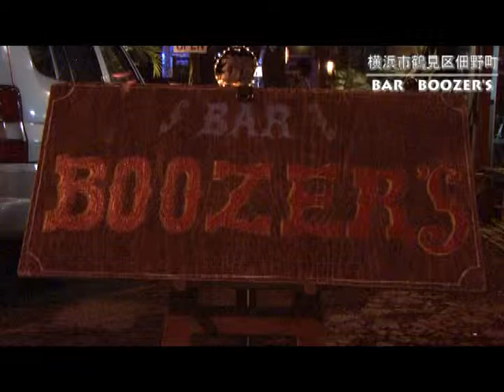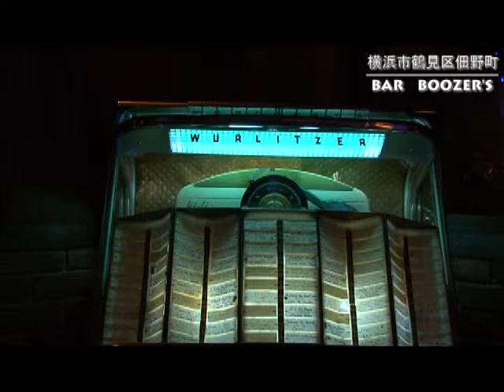BAR BOOZER'S Wurlitzer Jukebox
ジュークボックス（Wurlitzer Jukebox）
スナック　アラスカから受け継いだ
年代物（５０年ぐらい）のジュークボックス
メンテナンスしながら大切に使っている

（スナック　アラスカのマスターは現在療養中）
BAR　BOOZER'S

佃野町１８－３
(末吉大通り,バス亭佃野）
業時間　19:00～1:00

定休日　　日曜日　　祭日（不定期）

★撮影・編集
つるみウォッチャーズ